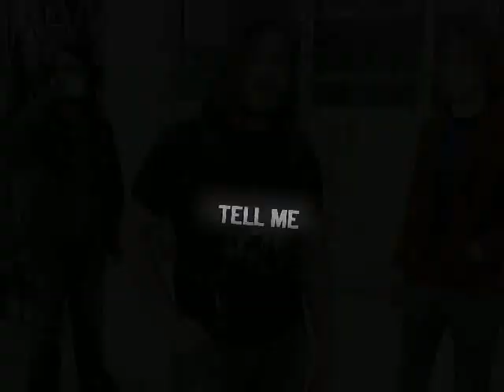Catfish Haven on demand (3of4)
Short profile on Catfish Haven